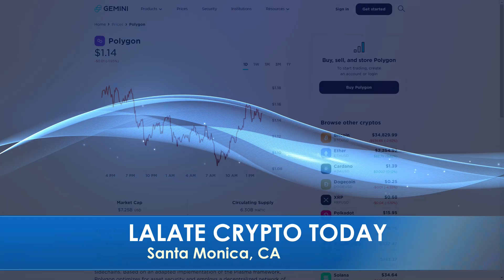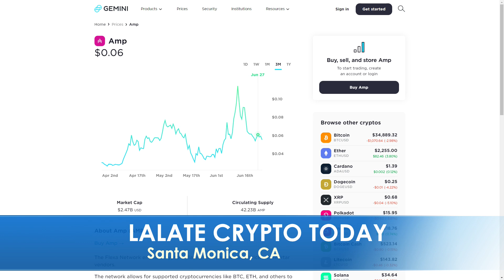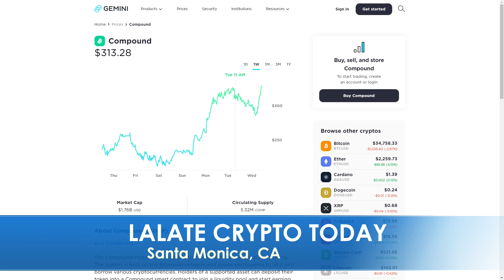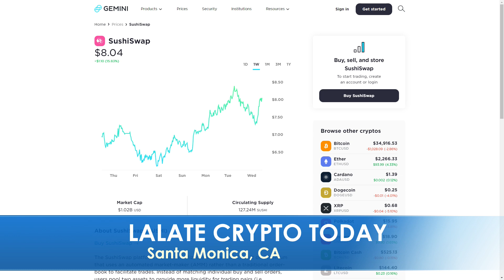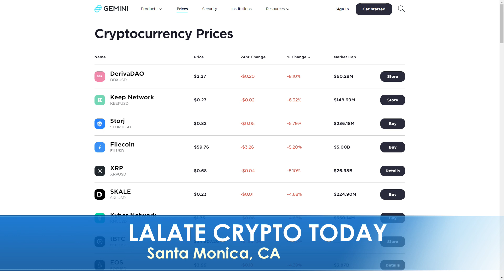TOP CRYPTO TO INVEST IN 2021, TOP CRYPTOCURRENCY COINS 2021 | CRYPTO NEWS TODAY | TRADING ANALYSIS 🚀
0:00    Intro: Top 5 Cryptocurrency To Invest In For 2021
1:00 TOP CRYPTO INVESTMENTS
2:00 Polygon, Aave, Huobi Token
4:00 Dogecoin, SafeMoon, Stellar, Nervos, Stratis, Wanchain
5:00 KUSAMA
5:30 POLYGON
6:00 CARDANO
7:00 AAVE

▶️ LALATE LLC, and any of and all of its announcers, hosts, affiliates, analysts, guest stars, agents, officers, employees, and/or related parties do not provide investment, tax, legal, financial, or accounting advice. This and any and all material appearing in any news article on lalate.com, any videos, any images, any/or any social media posts created by LALATE LLC, have been prepared for informational purposes and/or news purpose only, and are not intended to provide, and should not be relied on for, investment, tax, legal, financial, or accounting advice. You should consult your own investment, financial, tax, legal and accounting advisors before engaging in any transaction. Moreover, any announcer, host, analyst, guest star or other person appearing by face, body, and/or voice, or in any other similar personal representation (collectively “Host”), in this or any other news article on lalate.com, any videos, any images, any/or any social media posts is appearing without compensation and/or for pro-bono or volunteer purposes only. Any such Host is not an owner of LALATE LLC and any pronoun reference of “I”, “we”, “me” or similar appearing in said material is purely for conversational purposes only and does not create, nor intend to create, an equity interest in LALATE LLC. Moreover, this material is published in the United States of America and persons who access it agree to do so in accordance with applicable U.S. law and the laws of Missouri. (Continued